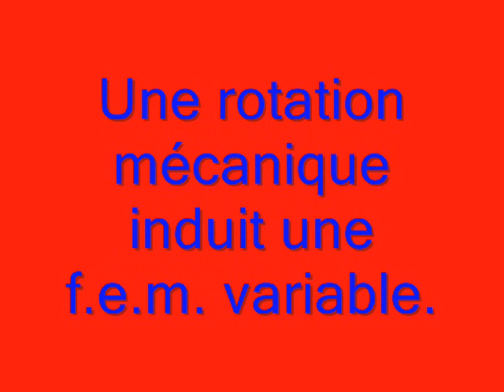Principe de l'alternateur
Expérience d'électromagnétisme : le principe de l'alternateur.